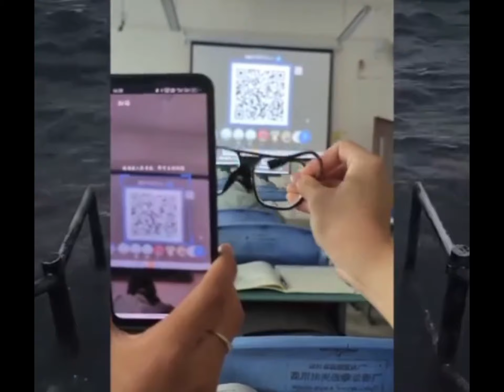Golden Lion from Armory and many more - Arena Breakout